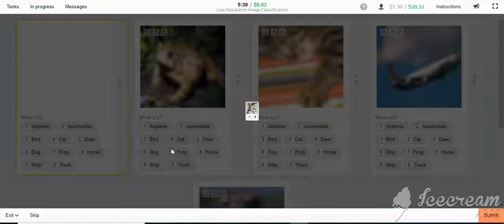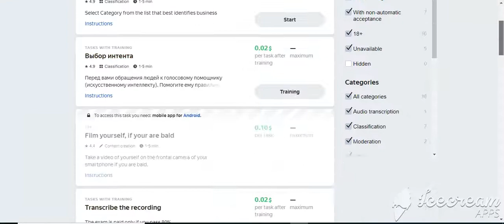animal classification toloka earn 4$-5$/day east money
Money Making Channel is the  best, and legit way to earn money online 💸💸💸💸🤑🤑🤑🤑

For insider add toloka private group on facebook where you can get precious videos and information. If you want to add toloka secret group. Inbox In Facebook.

At our channel we help our viewers and supporters to get earning money from our tutorial with no cost and no investments. Viewers can earn up to more than 20$-40$/ per week. Our video tutorials will help you earn money without wasting your valuable time and effort.

Thank You#yandexmoney tolokaanswer yandex animal classification